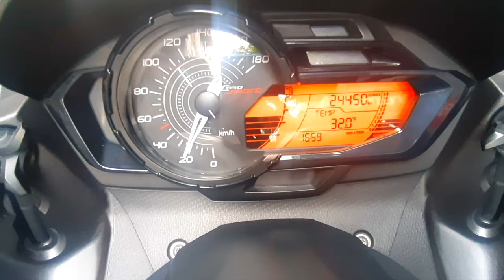BMW C650 SPORT Scooter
The BMW C650 Sport is maxi-scooters produced by BMW Motorrad. The company's first scooter since the C1, which was manufactured by Bertone. The line was announced by BMW at EICMA in late 2010. Current members of the series are the C600 Sport and the C650 GT, both powered by 647 cc parallel twin gasoline engines. Production began at BMW's Spandau plant in December 2011, and they were expected to be available in Europe in Spring 2012,  and in the US in Fall 2012 for the 2013 model year. BMW has shown an electric motorcycle concept vehicle based on a similar size frame and similar styling. The C-series engine is built by Kymco company in Taiwan.
The front wheel fender is directing the road dirt to radiator which generates clogging issue and engine overheating. [citation needed]. Reports have stated BMW expects three quarters of sales to be to buyers in southern Europe.

Certainly, here are the key specifications for the BMW C650 Sport:
Engine:
Type: Liquid-cooled, four-stroke, twin-cylinder
Displacement: 647cc
Bore and Stroke: Varies by model year
Compression Ratio: Varies by model year
Fuel System: Electronic Fuel Injection (EFI)

Transmission:
Type: Continuously Variable Transmission (CVT)

Chassis:
Frame Type: Steel tubular frame with die-cast aluminum unit
Front Suspension: Upside-down telescopic fork
Rear Suspension: Double-sided swingarm with twin spring struts
Front Brake: Dual disc brakes with dual-piston calipers
Rear Brake: Single disc brake with single-piston caliper
ABS: Standard (BMW Motorrad ABS)

Tires:
Front Tire: Varies by model year
Rear Tire: Varies by model year

Dimensions:
Wheelbase: Varies by model year
Seat Height: Varies by model year
Fuel Capacity: Varies by model year

Performance:
Maximum Power Output: Varies by model year
Maximum Torque: Varies by model year

Technology:
Comprehensive instrument panel with a digital display
Smartphone connectivity
Antilock Braking System (ABS)
Stability control system

Please note that specific specifications may vary depending on the model year and region, so it's important to refer to the owner's manual or the official BMW Motorrad website for the most up-to-date and accurate information for the BMW C650 Sport model you are interested in.

Song: Vendredi - Sourire D'été Feat Anaïk